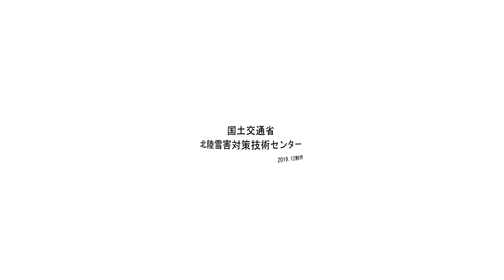【３６０度動画】除雪グレーダ運転席３６０°映像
除雪グレーダ内部からの３６０° 映像！
車内からの見え方や、操作の様子を大公開！
３６０°映像なので、普段は見ることの出来ない除雪車の運転席内部を自由にご覧ください。